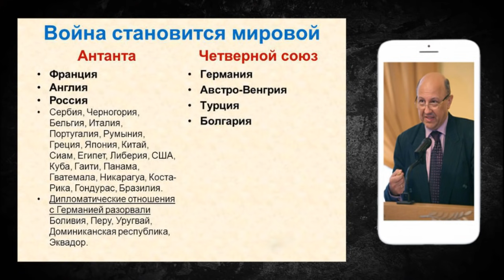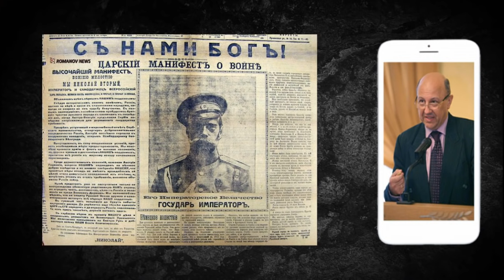Как создание Антанты изменило ход истории первой мировой войны? Андрей Фурсов лекции.Мировая история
Анта́нта (фр. entente соглашение, согласие) — военно-политический блок России, Великобритании и Франции. За рубежом в официальной и академической литературе принято расширенное наименование Тройственная Антанта, англ. Triple Entente[1][2]. Cоздан в качестве противовеса «Тройственному союзу» (англ. Triple Alliance) Германии, Австро-Венгрии и Италии. Сложился в основном в 1904—1907 годах и завершил размежевание великих держав накануне Первой мировой войны.

Первоначально, с 1904 года, словосочетание фр. l’Entente cordiale («сердечное согласие») использовалось для обозначения только что оформленного нового англо-французского союза, напоминая о кратковременном англо-французском союзе 1840-х годов, носившем то же название.

Создание Антанты стало реакцией на создание Тройственного союза и усиление Германии, попыткой не допустить её гегемонии на континенте первоначально со стороны России и Франции (Франция изначально занимала антигерманскую позицию), а затем и со стороны Великобритании. Последняя перед лицом угрозы германской гегемонии была вынуждена оставить традиционную политику «блестящей изоляции» и перейти к — впрочем, тоже традиционной — политике блокирования против самой сильной державы континента. Особенно важными стимулами к такому выбору Великобритании являлись германская военно-морская программа и колониальные притязания Германии. В Германии, в свою очередь, такой поворот событий был объявлен «окружением» и послужил поводом для новых военных приготовлений, позиционируемых как сугубо оборонительные.

Противостояние Антанты и Тройственного союза привело к Первой мировой войне, где противником Антанты и её союзников был блок Центральных держав, в котором Германия играла ведущую роль. Франция много сделала для координации военных усилий Антанты[3].

Октябрьская революция в России первоначально имела значение для союзников России по Антанте прежде всего в смысле катастрофических для них военных перспектив (выход России из войны). Великобритания, Франция и Италия, считая, что власть в России захватила прогерманская партия, заключившая перемирие и начавшая мирные переговоры с Германией о выходе России из войны, приняли решение о поддержке сил, не признавших власть нового режима.

22 декабря конференция представителей стран Антанты в Париже признала необходимым поддерживать связь с антибольшевистскими правительствами Украины, казачьих областей, Сибири, Кавказа и Финляндии и открыть им кредиты. 23 декабря 1917 года было заключено англо-французское соглашение о разделе сфер ответственности в России: в зону Великобритании вошли Кавказ и казачьи области, в зону Франции — Бессарабия, Украина и Крым; Сибирь и Дальний Восток рассматривались как зона ответственности США и Японии.

После заключения Брестского мира 3 марта 1918 года Антанта заявила о непризнании этого соглашения, но к военным действиям против советской власти так и не приступила, пытаясь вести с ней переговоры. 6 марта немногочисленный английский десант, две роты морпехов, высадился в Мурманске для предотвращения захвата немцами огромного количества военных грузов, поставленных союзниками в Россию, но никаких враждебных действий против советской власти не предпринял (до 30 июня[5]). В ответ на убийство двух японских граждан 5 апреля две роты японцев и полурота британцев высадились во Владивостоке, но спустя две недели они были возвращены на корабли.

Обострение отношений между странами Антанты и большевиками началось в мае 1918 года. Тогда Германия потребовала от Советской России строго выполнять условия Брестского мира — в частности интернировать, то есть полностью разоружить и заключить в концлагеря, всех военнослужащих стран Антанты и её союзников, находящихся на советской территории. Это привело к восстанию чехословацкого корпуса, высадке 2-тысячного десанта англичан в Архангельске в августе 1918 года и к продвижению японцев в Приморье и в Забайкалье.

Андрей Ильич Фурсов – известный в научных кругах ученый, изучающий исторический процесс, теоретик субъективно-системного подхода к рассмотрению общества, политолог, публицист, член организации отечественных литераторов - Союза писателей и глава редакционной коллегии реферативного издания «Востоковедение и африканистика», выпустивший порядка четырех сотен трудов.